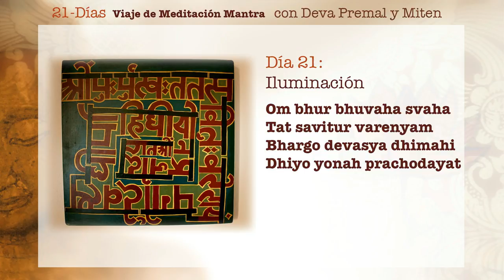Deva Premal y Miten: 21-Días Viaje de Meditación Mantra - Día 21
Día 21: Iluminación

Oh auto-resplandeciente luz que ¡has dado a luz a todos los lokas! Tú, que eres digna de adoración y que apareces a través de la órbita del Sol, ¡por favor ilumina nuestro intelecto!

Ajuste Interno: Celebro éste, el más poderoso de los mantras que me puede purificar y llevarme a la Liberación.

21-Días Viaje de Meditación Mantracon Deva Premal y Miten disponible para la compra